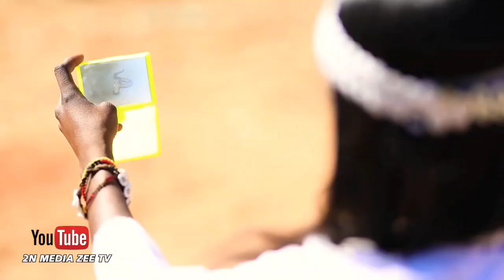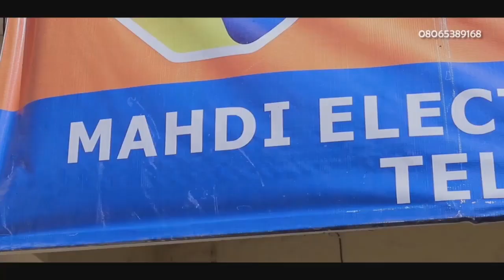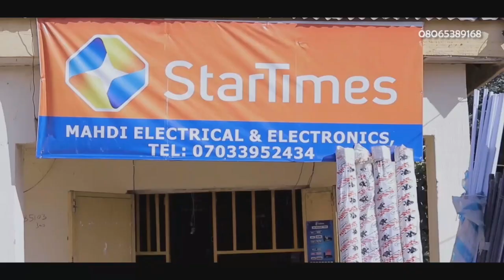SHARRIN UWAR MIJI EPISODE 56